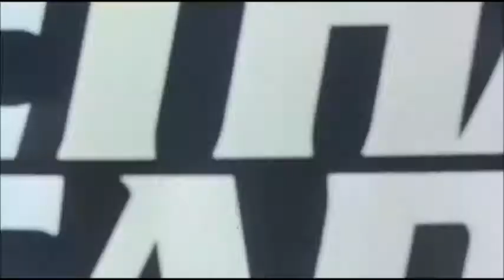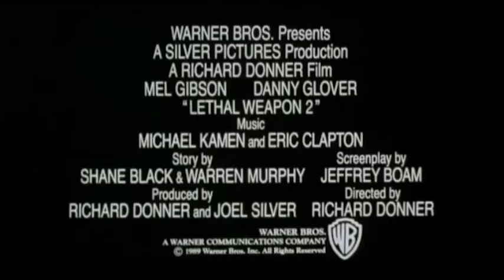Смертельное оружие 2 HD 1989 Lethal Weapon 2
Смертельное оружие 2

страна США

Мартин и его напарник Роджер напали на след могущественной наркомафии, которой заправляли выходцы из Южно-Африканского Союза. Полиции удалось арестовать одного из мошенников, помогавших мафиозо отмывать их грязные деньги.

Этого важного свидетеля поручили охранять Мартину и Роджеру. Сами бандиты были неуязвимы, так как пользовались дипломатической неприкосновенностью…

В главных ролях:
Мэл Гибсон
Дэнни Гловер
Джо Пеши
Джосс Экленд
Деррик О’Коннор
Пэтси Кензит
Дарлин Лав
Трэйси Вульф
Стив Кэхэн
Марк Ролстон

режиссер Ричард Доннер